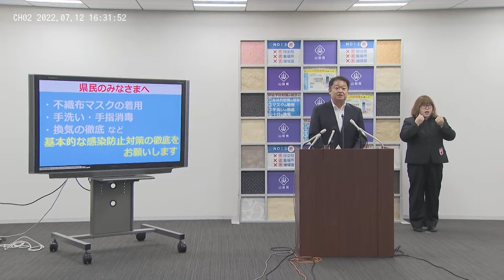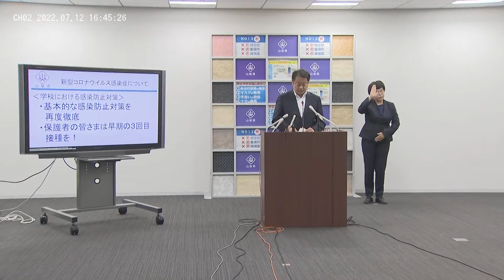7月12日（火）【ノーカット記者会見動画】長崎・山梨県知事による臨時記者会見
2022年7月12日（火）午後4時30分からの会見です。
山梨県内で新たに411人の新型コロナウイルス感染を発表。過去2番目の多さ。
※会場内マイクの不調により、一部音声が聞き取りづらくなっています。ご了承ください。